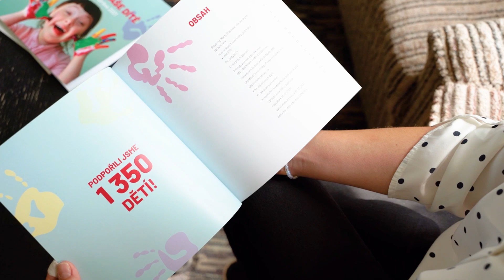Energie pomáhají Nadaci Naše dítě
Díky vám, kteří jste se zapojili do akce Energie pomáhají, můžeme skrze organizaci Nadace Naše dítě podpořit rodiny, které zasáhla energetická krize.

V první vlně jsme Charitě předali 690 500 Kč

Darované peníze organizace použije na pomoc:

- Maminkám samoživitelkám se zdravými i handicapovanými dětmi.
- Neúplným rodinám, ve kterých děti vychovává jen tatínek nebo prarodiče.
- Rodinám s dětmi, do kterých se ještě narodila dvojčata nebo trojčata.
- Pěstounským rodinám, které se starají o více dětí.